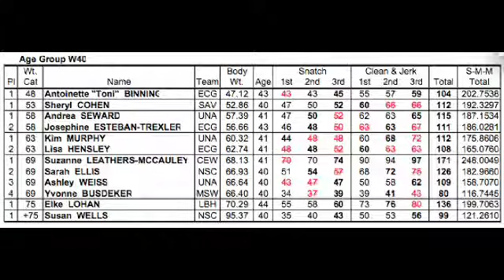2013 National Masters Championship Women 40 - 44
2013 National Masters Weightlifting Championship
March 8 - 10
Moorestown Recreation Center
Moorestown,NJ